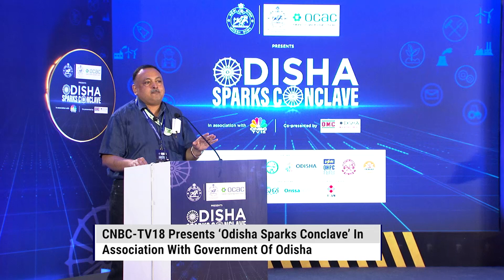CNBC TV18 Odisha Sparks Conclave : ଓଡ଼ିଶା ଛୁଉଁଛି ବିକାଶର ନୂଆ ନୂଆ ଶିଖର | Odia News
Watch now the Odisha Sparks Conclave, a one-of-a-kind thought leadership forum in association with the Government of Odisha. The forum brought together business experts, entrepreneurs, and state leaders from various sectors to discuss and deliberate upon the new development benchmarks for Odisha.
ଗୋଟିଏ ମଞ୍ଚରେ ଶିଳ୍ପପତି, ଉଦ୍ୟୋଗୀ, ପ୍ରଶାସକ ଓ ବିଜନେସ୍ ଲିଡର୍ସ । ବିକଶିତ ଓଡିଶାର ବିଭିନ୍ନ ଦିଗ ଉପରେ ମାନସ ମନ୍ଥନ। ଓଡ଼ିଶା ସରକାରଙ୍କ ସହଯୋଗରେ CNBC TV18ର Odisha Sparks Conclave.